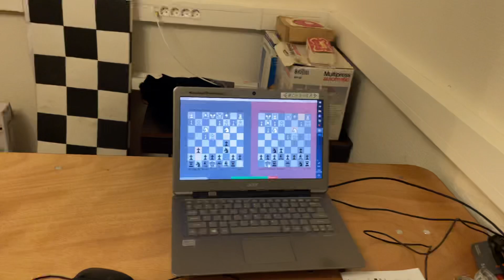2024-09-06. Гибридный сеанс. Сергей Руденко против Эрика и Эдгараса